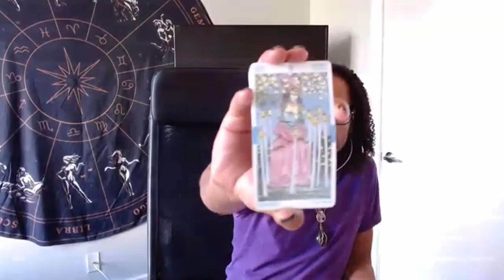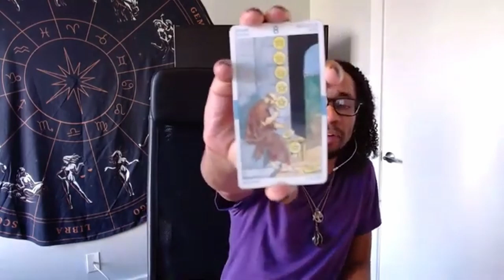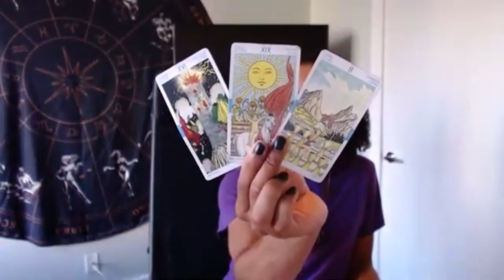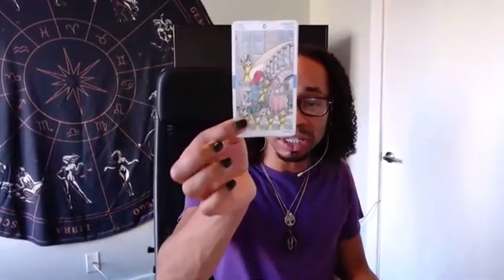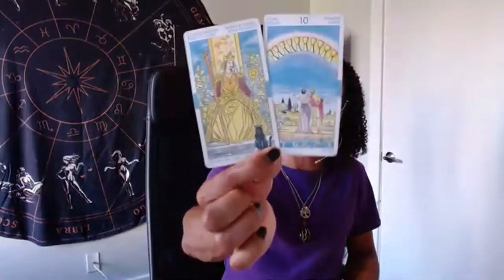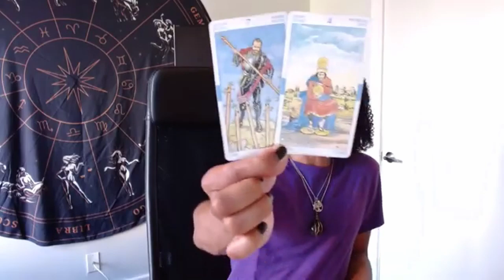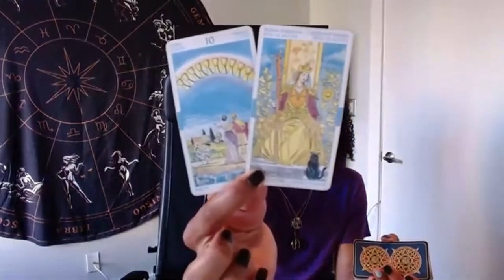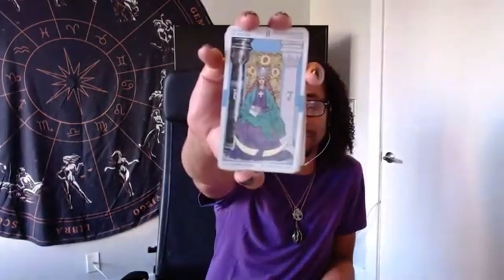Something You Ought To Know - * Choosing One's Own Self, For Sure! *